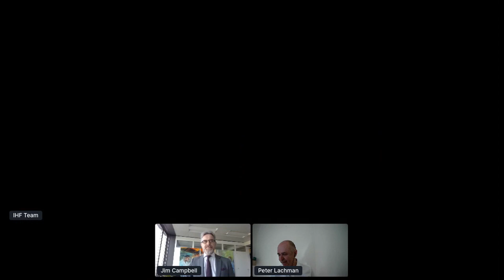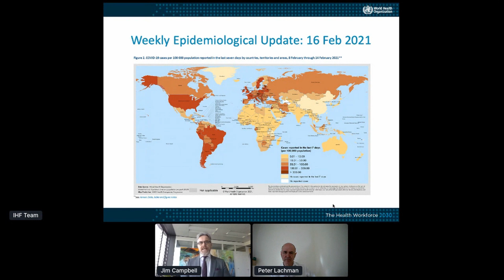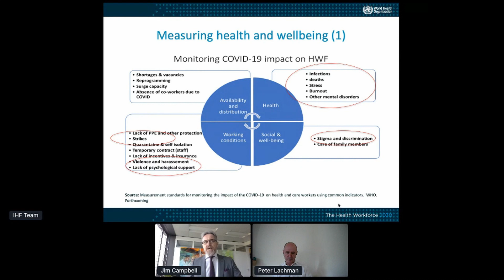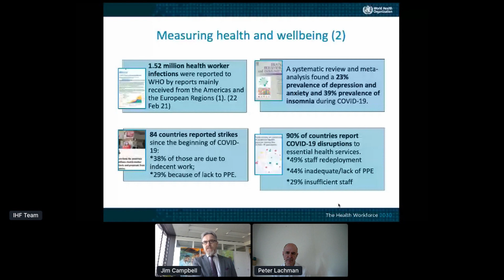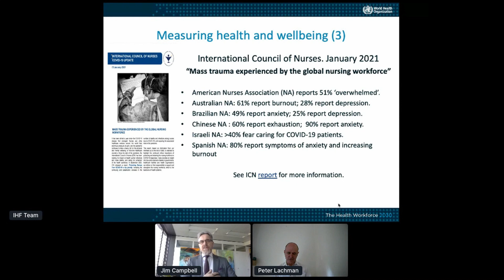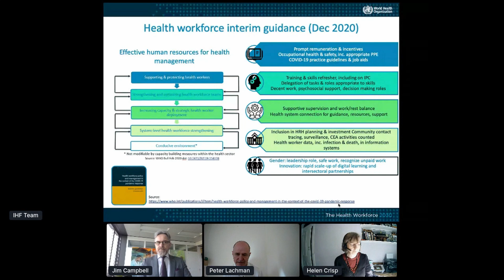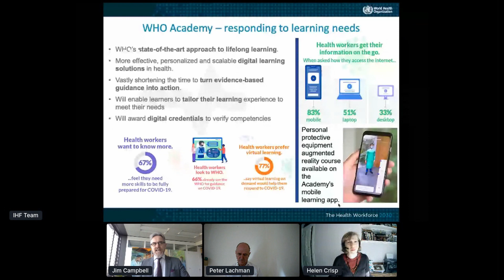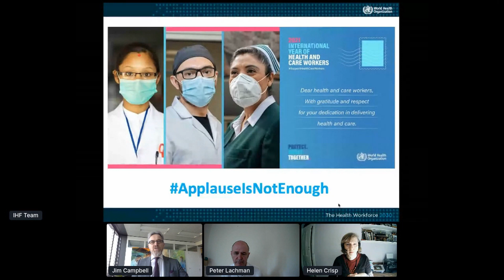Hospital Workers' Wellbeing Matters: The current situation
Jim Campbell, Director of Health Workforce at the World Health Organization provided an overview of the current state of healthcare workers’ wellbeing in-light of the COVID-19 pandemic.

The session was co-moderated by Peter Lachman, CEO of ISQua, and Helen Crisp, Independent Consultant in Healthcare Improvement, Editor BMJ Open Quality, and Chair of Trustees PROMPT Maternity Foundation.